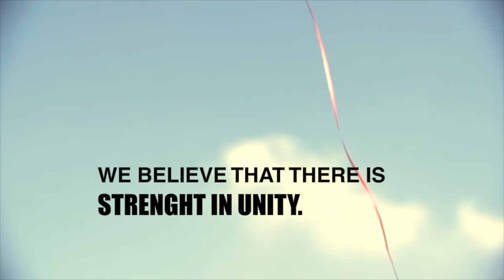Duchenne Awareness Day La Force DMD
Today, September 7th is International “Duchenne Awareness Day”. We took this opportunity to launch our video. Its aim is simply to raise awareness about Duchenne muscular dystrophy.